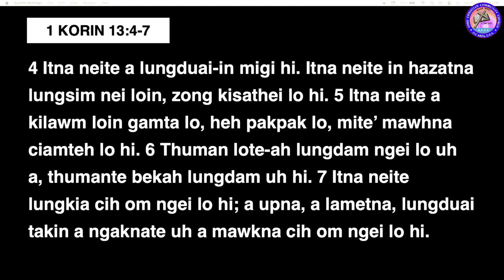ZCCC 17th Anniversary Service: Rev. Suan Khan Mang - October 20th, 2024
Welcome to ZCCC's 17th Anniversary Sunday Service || October 20th, 2024